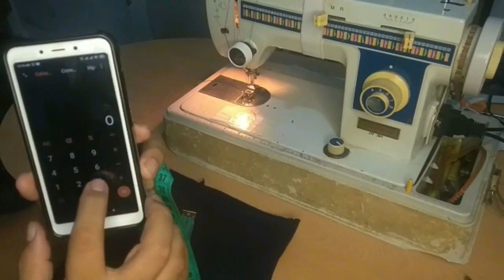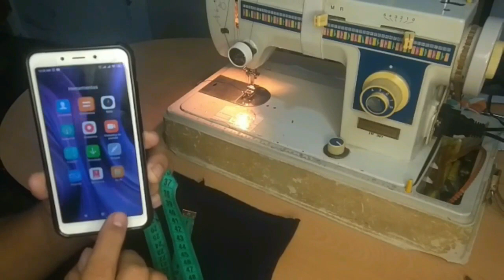💥Cómo HACER MONO ESCOLAR 👉Todas las Tallas - Confección Paso a Paso MUY FÁCIL 👉con tu Máquina Casera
Esta es la segunda parte del tutorial, 💥aquí te enseño el armado y confección del mono, sudadera, buzo escolar o pantalon deportivo como le digan en tu país, método muy facil y solo con tu máquina de coser familiar.

MIRA OTROS PROYECTOS QUE TE INTERESARÁN SUPER FÁCILES PARA EMPRENDER VISITA MI TIENDA EN AMAZON Y MIRA LAS OFERTAS QUE ESTÁN DISPONIBLES 👉👉👉 Tienda de Amazon